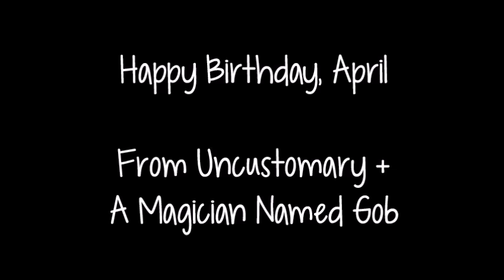Gob - A Magician's Tribute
A tribute to my favorite character from Arrested Development, Gob's, illusions.